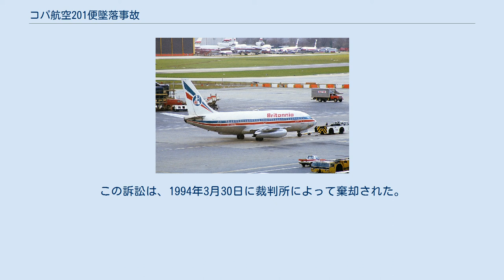コパ航空201便墜落事故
コパ航空201便墜落事故は、パナマのパナマシティにあるトクメン国際空港からコロンビアのカリにあるアルフォンソ・ボニージャ・アラゴン国際空港へ向かう定期便だったコパ航空201便が墜落した事故である。
1992年6月6日、201便は離陸の29分後に空中で分解してダリエン県ダリエン地峡に墜落し、乗員乗客47名全員が死亡した。
事故原因は航空会社が行った訓練の問題を含む複合的要因であった。
 201便の墜落事故は、パナマで発生した航空事故のなかで最も死者数の多い事故で、コパ航空で起きた初めての航空事故であり、かつ唯一の事故である。
 201便に使用されていた機材は、製造から12年が経過したボーイング737-204Advで、1980年に製造され、ブリタニア航空に納入された。
その後、1990年代にリース契約の結果としてコパ航空が買い取った。
依然としてブリタニア航空のストライプは尾部に残っていたが、胴体中央部にはパナマの国旗が描かれていた。
 機長は53歳男性、副操縦士は25歳男性であり、客室乗務員は5人搭乗していた 。
201便は40人の乗客と7人の乗員を乗せていた。
 トクメン国際空港 アルフォンソ・ボニージャ・アラゴン国際空港 出発地と目的地の図 201便は40人の乗客と7人の乗員を乗せて現地時間20時37分にパナマシティのトクメン国際空港の滑走路21Lからカリに向けて離陸した。
離陸から約10分後の20時47分に、機長がパナマシティの管制官に気象情報を聞いた。
管制官は201便の 30–50マイル (48–80 km) 先に悪天候が広がっていることを伝えた。
 機長は管制官に悪天候を避けるルートを飛行する許可を求め、新しいルートとしてダリエン県上空を飛行することになった。
最後の無線交信は20時48分で、201便がFL250に到達したというレポートだった。
 高度 25,000フィート (7,600 m) を飛行していた201便は、レポートから2分後の20時56分に右に80度傾いた状態で急降下しはじめた。
機体は音速を越え、高度 10,000フィート (3,000 m) で空中分解した。
201便は 486ノット (900 km/h; 559 mph) でダリエン地峡内のジャングルに墜落した。
 トクメン国際空港に接近していたKLMオランダ航空のDC-10が、コロンビア国境とダリエン県の間のエリアで、彼らから数キロメートル離れた位置にいる201便のトランスポンダーからの遭難信号を傍受したと、20時57分に管制に報告した。
管制官は緊急事態を宣言し、ボゴタにあるコロンビア管制センターに行方不明の飛行機について通知した。
翌日の明け方に捜索救援機が201便の機影が消えた場所に派遣された。
 8時間後、捜索隊はダリエン地峡のジャングルで最初の残骸を見つけた。
到達が難しい場所であったために、救助隊が到達するのに12時間がかかった。
 遺体と機体の残骸が半径 10キロメートル (6.2 mi) に飛散していたため、調査は非常に困難なものとなった。
調査官が墜落現場に到着し、墜落事故の原因を調べる調査が始まった。
 201便には40人の乗客と7人の乗員を乗せていた。
国籍は、コロンビア人36人、パナマ人8人、アメリカ人2人、イタリア人1人であった。
 事故機に搭載されていたものと同じ姿勢指示器。
201便では誤った姿勢情報が表示されていた。
 国家運輸安全委員会（NTSB）はCVRを回収し、分析のためアメリカに送った。
しかし、CVRのテープがメンテナンスエラーにより破損しており、201便の音声は記録されていなかった。
調査官はFDRから情報を得られることを期待した。
FDRの方は正常に作動しており、データを読み取ることができた。
それによると、機体が急に傾き、高速で降下したようだった。
 このトラブルは、姿勢指示器(ADI)に繋がっていたケーブルが、過度のストレスによる損傷により、断続的な短絡を起こしたことによるものだと判明した。
その結果、姿勢指示器は機長らに機体が左に傾いたままだと勘違いさせた。
フライトは夜間で巡航飛行中に悪天候に近づいていたので地平線は見えなかった。
姿勢を戻すために機体を右に傾け続けた結果、右にほぼ80度まで傾いた機体は高度を維持できなくなり...